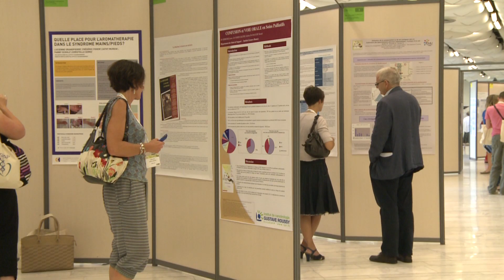SFAP Micro-trottoir 2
Vidéos tournées à l'occasion d'un congrès de la SFAP